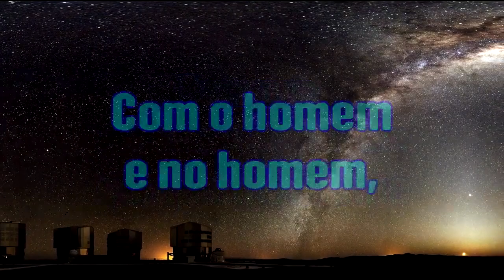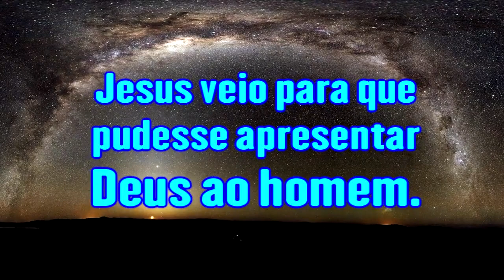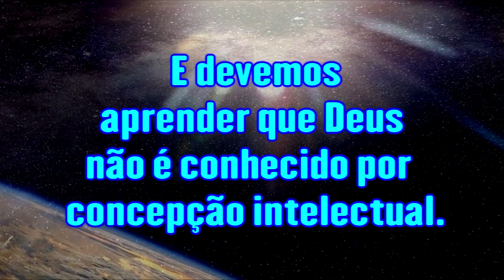Você Pode Ver Cristo - Ir. Branham